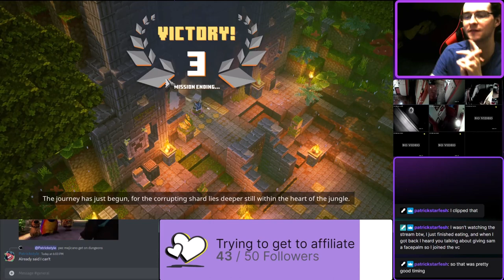JUNGLE DINGLE JEOPARDY DLC WITH SAM! - Garnetzx's Minecraft Dungeons Livestream Highlight #17